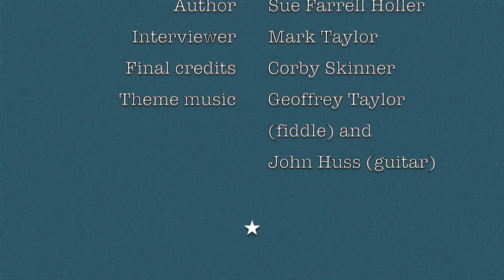Interview with author Sue Farrell Holler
Interview with Sue Farrell Holler, finalist for the High Plains Book Award in the Fiction category. The title of her book is: Cold White Sun.